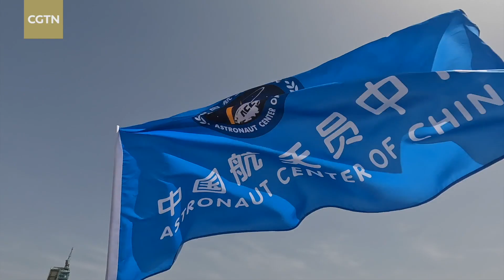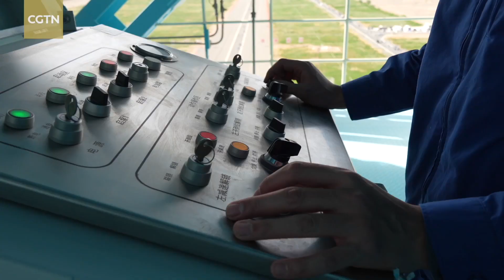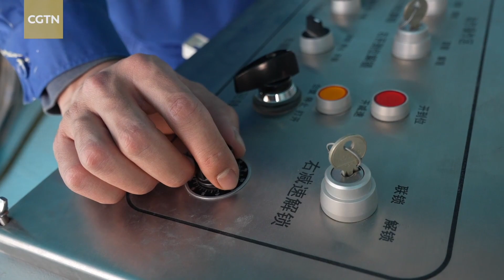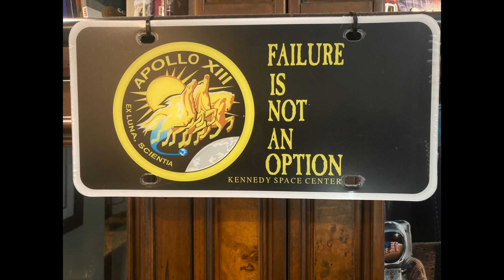Shenzhou 16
China launched the Tiangong Space Station’s first module named Tianhe in 2021 and completed construction of the three-module space craft in November 2022 with the addition of Wentian and Mengtian Lab Modules.
Since completion, the Tiangong Space Station has been occupied with a Taikenaut crew of three and China plans to occupy the Tiangong for the next ten years. Crews are scheduled for 6 month missions and recently there was a crew change.  Recently China rolled out its Shenzhou-16 Spacecraft to the launch pad prior to its journey to the Tiangong Space Station. In this video we visit the rollout and launch of the Shenzhou-16.